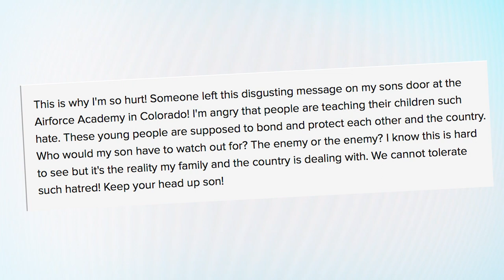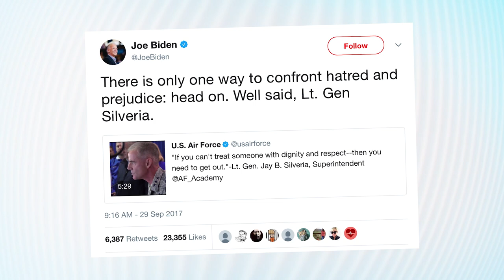Air Force Academy General's VIRAL SPEECH Against Racism To Cadets In Colorado | What's Trending Now!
Air Force Academy General's VIRAL SPEECH Against Racism To Cadets In Colorado

After an incident involved racist grafitti at the US Air Force Academy, Lieutenant General Jay Silveria made a fiery speech to the cadets that's going viral.